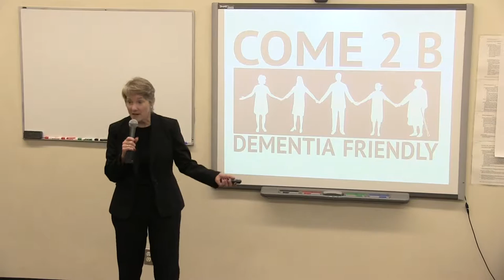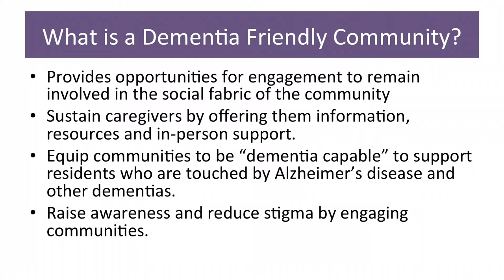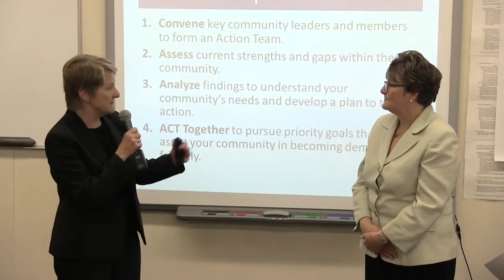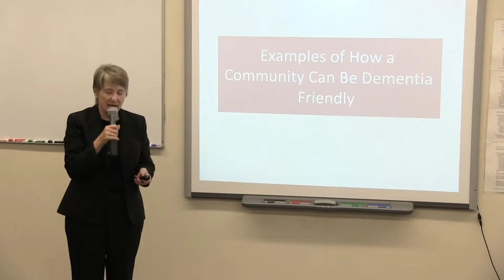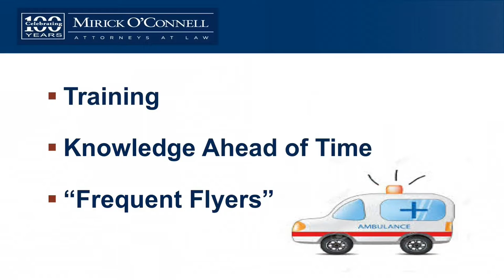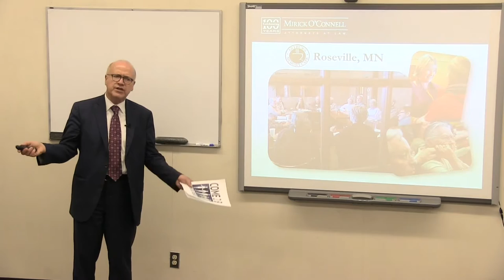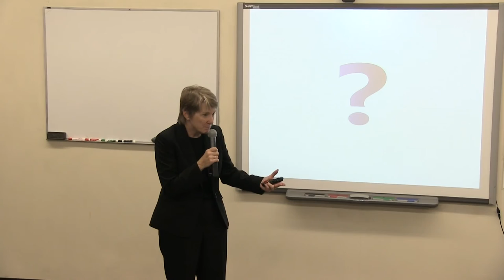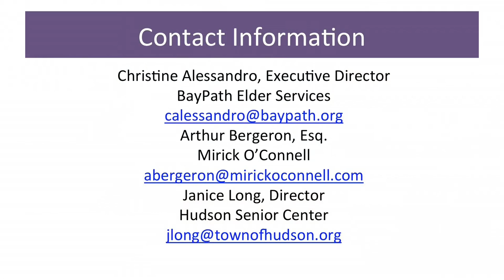Dementia Friendly Communities - Sen. Spilka Fair